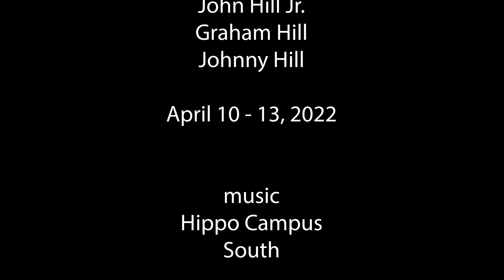Belize Flyfishing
Took a trip to Belize to chase Permit, Tarpon, and Bone fish.  Great weather. Great time.